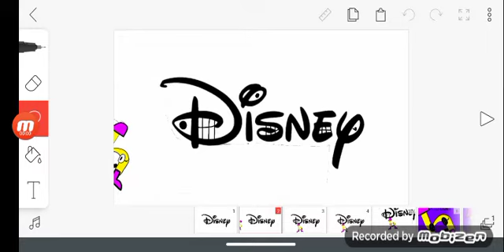Disney Blooperganza Part 39 - Peoplebet H The Producer Manager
Requested by Hayden the Toe Jammer

I'm working from The Disney Movie (2021)

Inspired by peoplebet h. productions